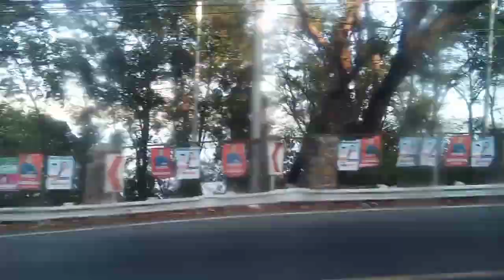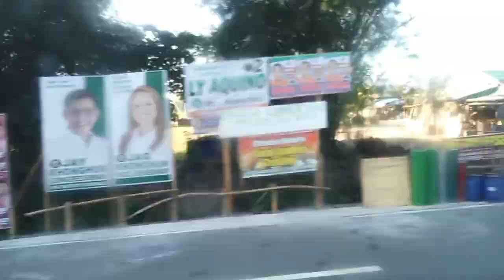TRIP TO Pundaquit San Antonio Zambales BY: MY SISTER AND TATAY!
Armando Agasa
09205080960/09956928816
Like and Follow their FB Page:
Triple A

Love,
Abby Joyce💜